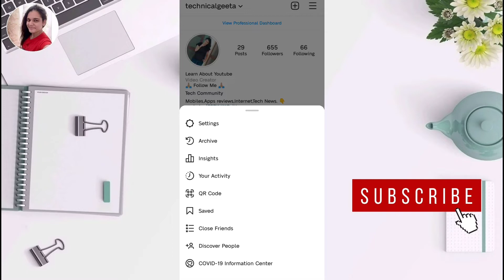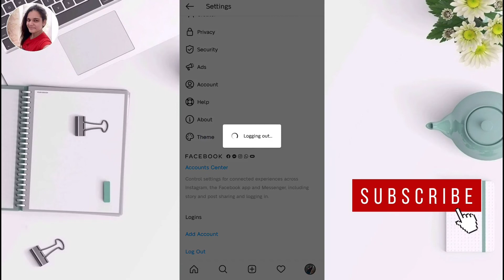Instagram Logout Kaise Kare | How to logout Instagram Account